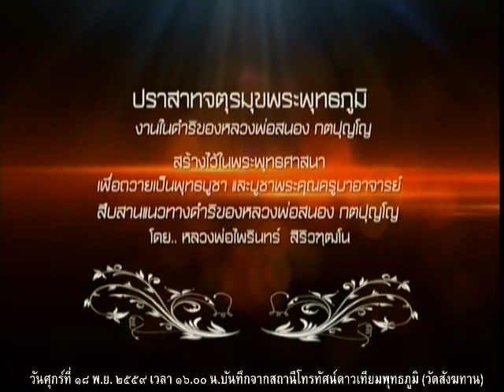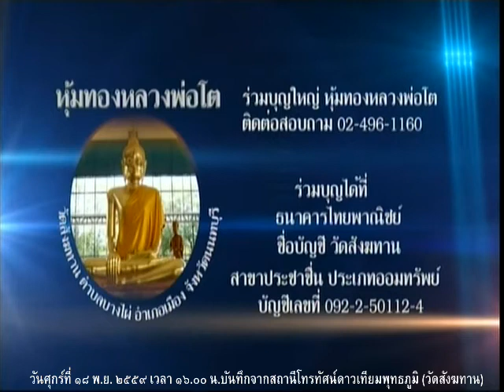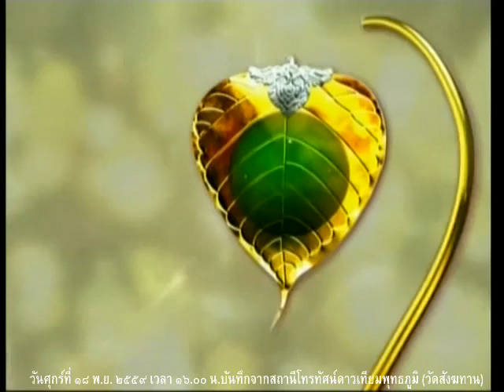วันศุกร์ที่ ๑๘ พ.ย.๕๙ ธรรมะสว่างใจ พระอ.พรจรัญ สุขิโต วัดสังฆทาน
รายการธรรมะสว่างใจ พระอ.พรจรัญ สุขิโต วัดสังฆทาน    เมตตาตอบปัญหาธรรมะในรายการ

Meditation centre

อ้างอิงจาก